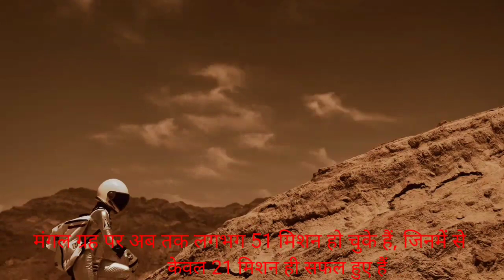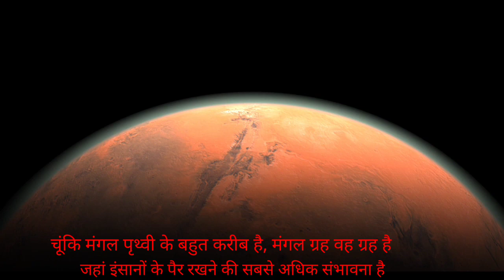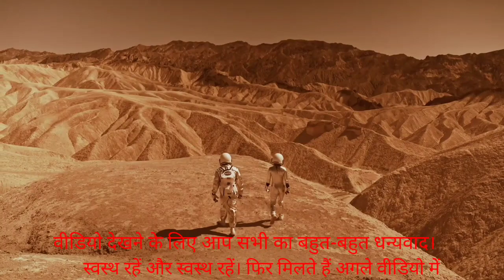মঙ্গল গ্রহ সম্পর্কে কিছু অজানা তথ্য | Some unknown facts about Mars | new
মঙ্গল গ্রহ সম্পর্কে কিছু অজানা তথ্য | Some unknown facts about Mars | mars | new
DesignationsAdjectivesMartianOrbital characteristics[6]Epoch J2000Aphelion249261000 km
(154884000 mi; 1.66621 AU)[2]Perihelion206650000 km
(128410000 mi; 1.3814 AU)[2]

Semi-major axis

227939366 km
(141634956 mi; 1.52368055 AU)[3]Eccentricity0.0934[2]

Orbital period (sidereal)

686.980 d
(1.88085 yr; 668.5991 sols)[2]

Orbital period (synodic)

779.94 d
(2.1354 yr)[3]

Average orbital speed

24.07 km/s
(86700 km/h; 53800 mph)[2]

Mean anomaly

19.412°[2]Inclination

1.850° to ecliptic

5.65° to Sun's equator

1.63° to invariable plane[4]

Longitude of ascending node

49.57854°[2]

Time of perihelion

2022-Jun-21[5]

Argument of perihelion

286.5°[3]Satellites2Physical characteristics

Mean radius

3389.5 ± 0.2 km[a] [7]
(2106.1 ± 0.1 mi)

Equatorial radius

3396.2 ± 0.1 km[a] [7]
(2110.3 ± 0.1 mi; 0.533 Earths)

Polar radius

3376.2 ± 0.1 km[a] [7]
(2097.9 ± 0.1 mi; 0.531 Earths)Flattening0.00589±0.00015[5][7]

Surface area

144.37×106 km2[8]
(5.574×107 sq mi; 0.284 Earths)Volume1.63118×1011 km3[9]
(0.151 Earths)Mass6.4171×1023 kg[10]
(0.107 Earths)

Mean density

3.9335 g/cm3[9]
(0.1421 lb/cu in)

Surface gravity

3.72076 m/s2[11]
(12.2072 ft/s2; 0.3794 g)

Moment of inertia factor

0.3644±0.0005[10]